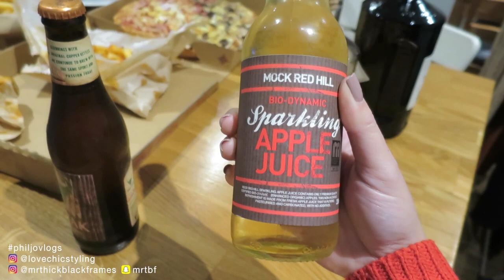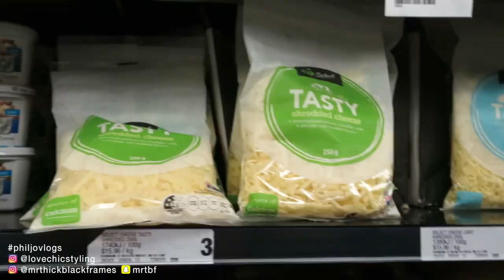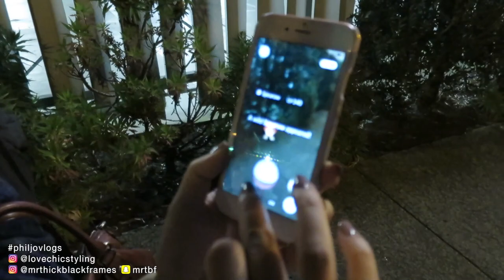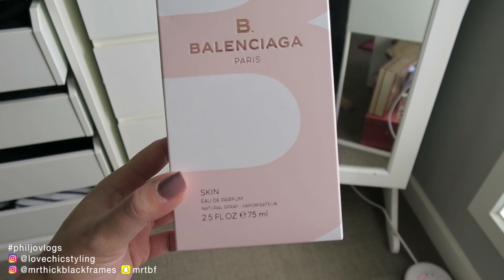VLOG - The worst adventure ever!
We went to 5 different places on that adventure! Don't forget to leave your comments because we love interacting with you guys!

Follow Phil on snapchat @MrTBF
Follow Phil on Instagram too! @mrthickblackframes
Vlogged on 29th - 31st July 2016